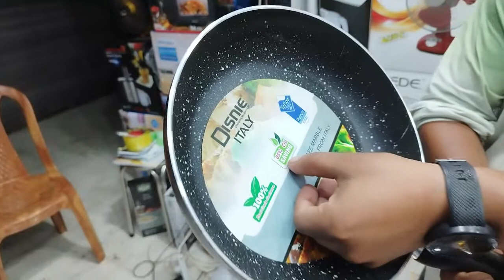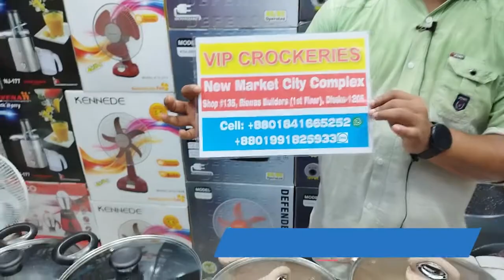নন স্টিক মারবেল কোডেড ফ্রাইপ্যান এর দাম জানুন | Non-stick Fryingpan price in BD | Totora electronics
নন স্টিক মারবেল কোডেড ফ্রাইপ্যান এর দাম জানুন | Non-stick Frying pan price in BD | Totora electronics

VIP Crockeries, Shop-135 (1st Floor), New Market City Complex, Biswas Builders, Dhaka-1205

A frying pan, frypan, or skillet is a flat-bottomed pan used for frying, searing, and browning foods. It is typically 20 to 30 cm (8 to 12 in) in diameter with relatively low sides that flare outwards, a long handle, and no lid. Larger pans may have a small grab handle opposite the main handle. A pan of similar dimensions, but with less flared, more vertical sides and often with a lid, is called a sauté pan. While a sauté pan can be used as a frying pan, it is designed for lower heat cooking methods.

Editor 🎨
Name: Meherab Uddin Sajid